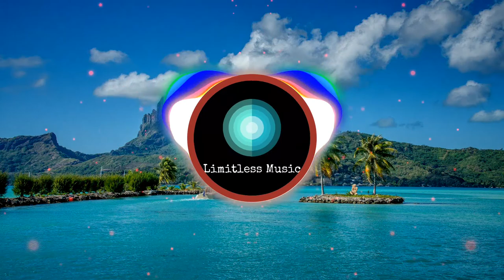Victory - Poylow ft. Godmode [ Limitless Music ]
Limitless music - no copyright you can use for your videos.

Lyrics

Yeah, I just wanna go reach the peeks so
I've been really well focused on success
Hey, y'all will see

[Verse 2]
Yeah, you will see that I will get it
'Cause I'm really focused man
I make it with the rapping
I just follow my path, I just follow my passion
To me, this is what's precious
Yeah, in my soul when I can feel it
So in every single verse man I just gotta go and kill it
Man I gotta be the kid
I could be the guy taking you out
I could be the villain
Man that's okay
Lately I'm painting my path and my way
Yeah, I got no time that I can waste
So I've been sitting in this space
Yeah, making raps everyday man
You know that I'd go insane
Yeah, I hit you with a bullet to the brain
That is that verse, 'cause we going, we going insane

[Drop]

[Verse 3]
You don't know what I'm gonna do
You don't know what is next
And I'm loving that fact
Truly is making me blessed
'Cause I work with my team
No snakes in the grass
And we have been chosen to win
Because of the work that we did in the past

[Verse 4]
When we went to hours we barely got breathes
Though I kept it real man, we didn't finesse
So I got the feelings that we might be next
'Cause when we go in, we winning the match, yeah, yeah
When we go in, we winning the match
So that's how we do it, 'cause we be the best

[Bridge]
We be the best, best
Yeah, we be the best
Yeah, we be the best, best dawg
Yeah, we be the best, hey
Yeah, we be the best, best, hey
We be the best
Yo, you wanne come, come and test?
Well, you will just see we the best
Hey, you will it see that we the best kid
So I suggest you never really come and test it
But otherwise I will smack your face
Like Michael Jordan does with a ball and a basket
Oh, damn kid
Yeah, you didn't expect it
You never really thought that this could just happen
But now I'm really coming man, we build up with the action
'Cause we will defeat those that don't get it like

[Drop]